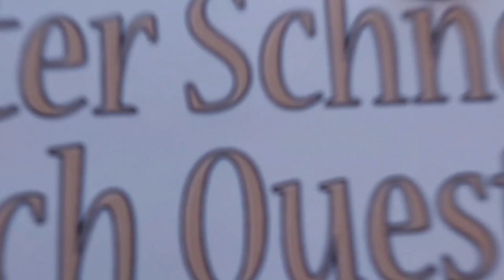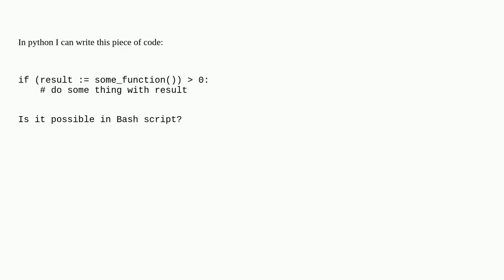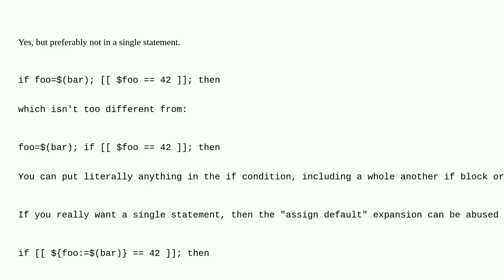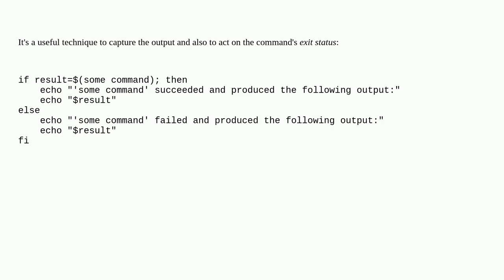Is it possible to have assignment and test in a single line in Bash?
A special thanks goes out to the community

  bash